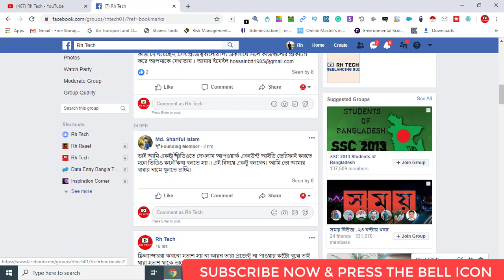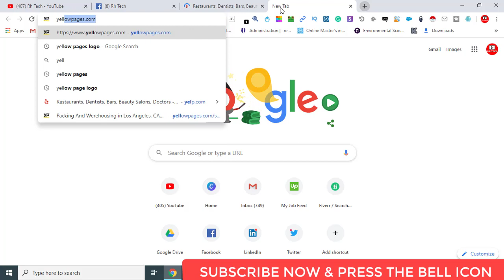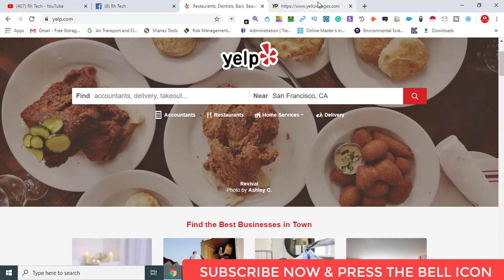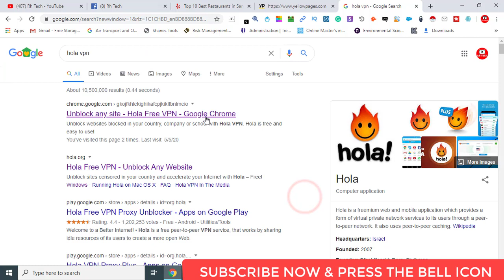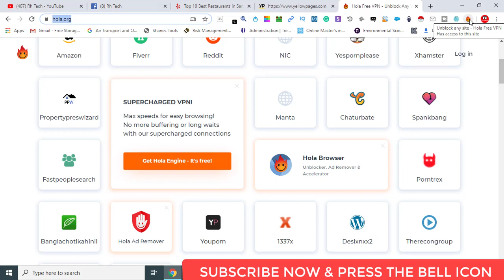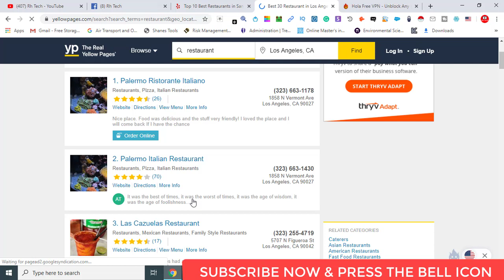Yelp.com or yellowpages.com Not Working /Blocked? | Fix It Now | Rh Tech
In this video I am going to show, Yelp.com or yellowpages.com Not Working /Blocked? | Fix It Now | Rh Tech